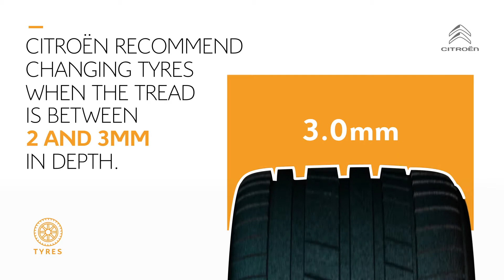Let's talk tyres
Want to know how to prolong the life of your tyres on your Citroën? Watch and learn.